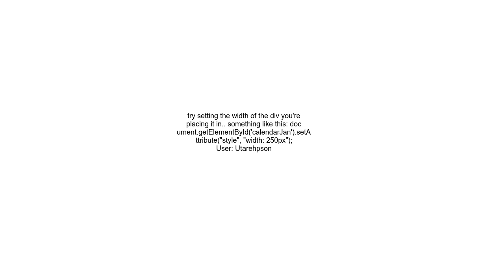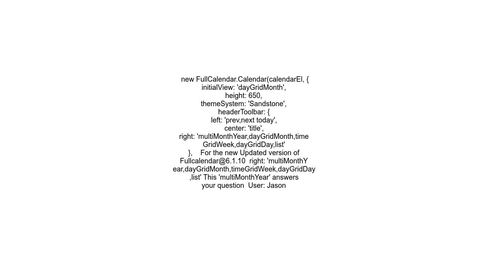FullCalendar all the months on 1 page